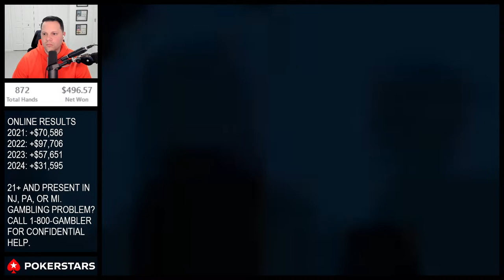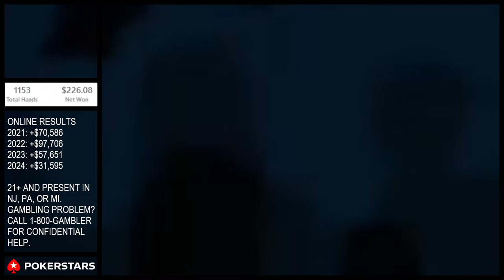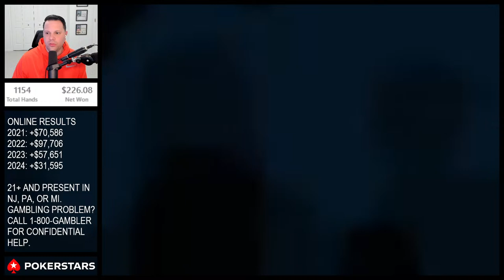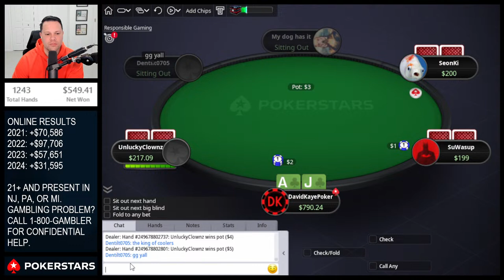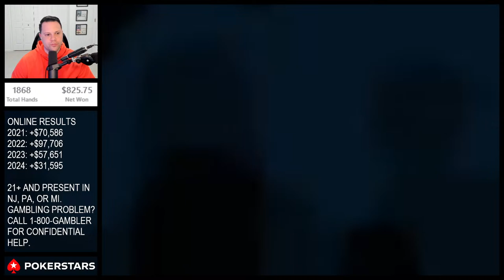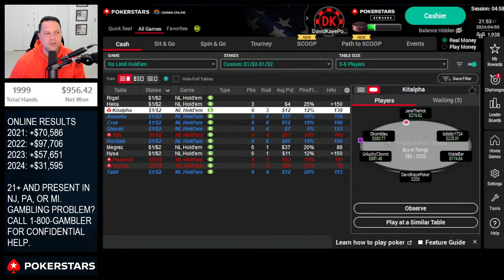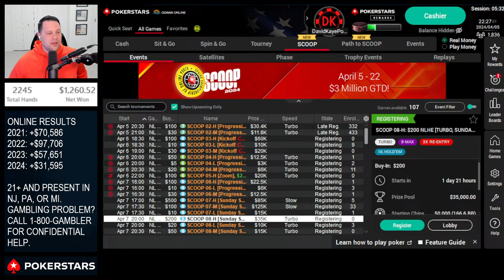$1/$2 Cash Game Livestream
Livestream is on a 5-minute delay.

21+ and present in NJ, PA, or MI. Gambling problem? Call 1-800-GAMBLER for Confidential help.